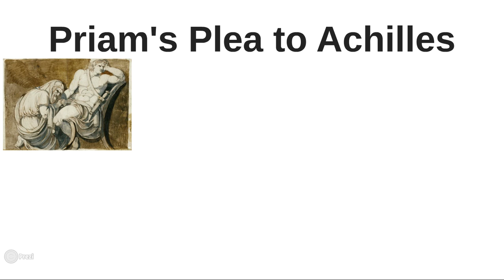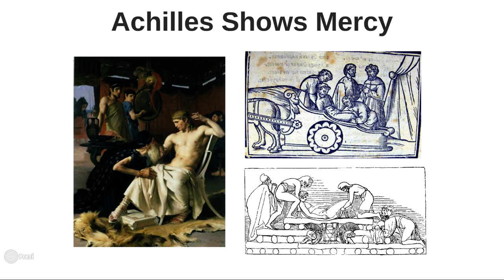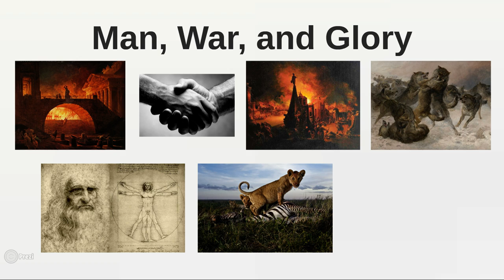Homer: The Iliad - Book 24 Summary and Analysis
Summary and analysis of Book 24 of Homer's Iliad, with a focus on the ransom of Hector's body.